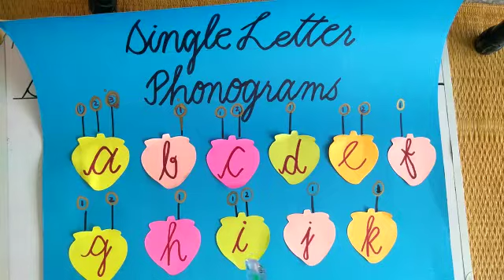PVI ENGLISH LESSON # 10 (PART 3) Date: 14th May 2020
Video from Sajid Ali Rana